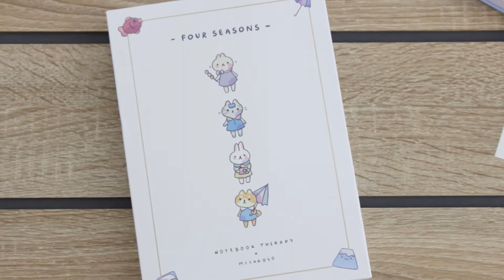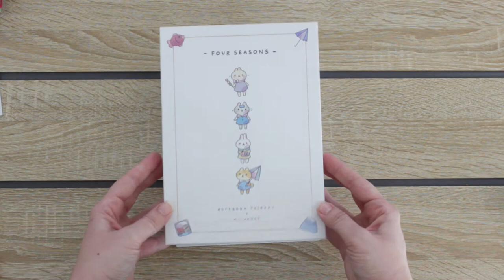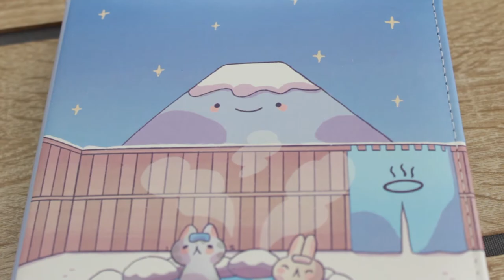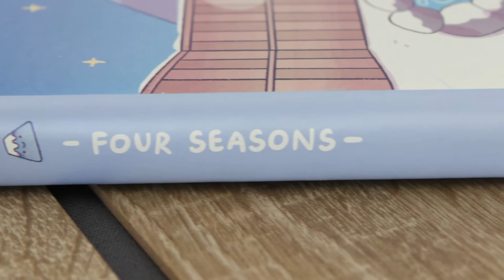Notebook Therapy x Milkkoyo | Four Seasons - Winter Edition | Unboxing + Close ups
Unboxing y tomas de cerca del bullet journal de Notebook Therapy, diseñado por @milkkoyo. ¡Primera de cuatro ediciones, una para cada estación!.

Unboxing and close ups of the bullet journal from Notebook Therapy, designed by @milkkoyo. The first of four season editions!.